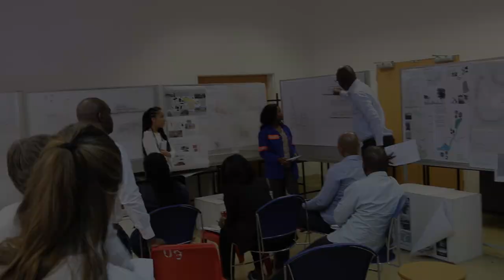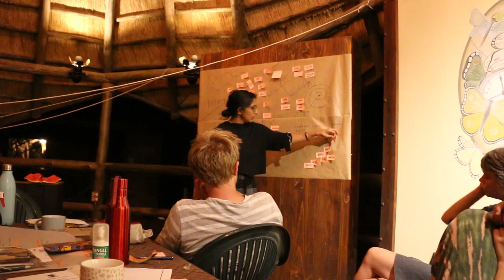Exkursion- Botswana -Nachhaltiges -Wohnen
Der Traum vom eigenen Haus steht in Botswana, wie an vielen anderen Orten, im Spannungsfeld zwischen traditio­nellem und modernem Bauen. Die heutige Wohntypologien werden nicht den örtlichen Gegebenhei­ten und dem Klima angepasst, Betonstein und Wellblech gelten als Standardmaterialien. So entstehen immer mehr private oder vom Staat finanzierte neue Häuser in einer architektonisch schlechten Qualität und mit einem großen ökologischen Fußabdruck.

„Wir stellen uns der Aufgabe, zum Thema Wohnen in Botswana zu forschen und Lösungen zu entwickeln, die architektonisch anspruchsvoll und nachhal­tig sind.“